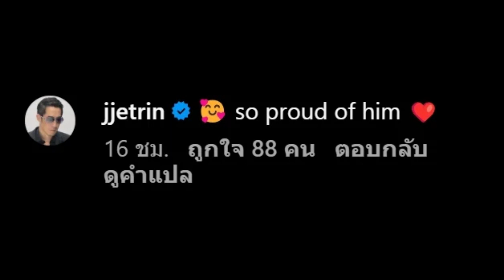หล่อไม่ไหว “ปิ่นเก็จมณี” ภูมิใจ “น้องเจ้าขุน” รับปริญญาที่อังกฤษ